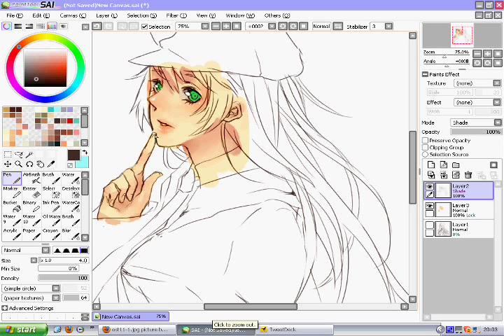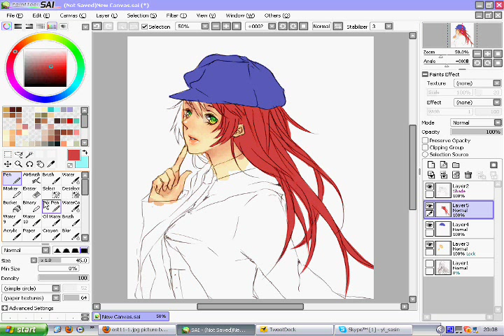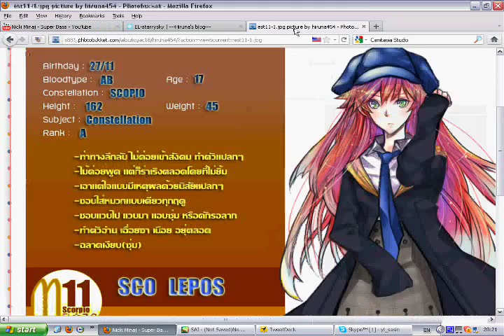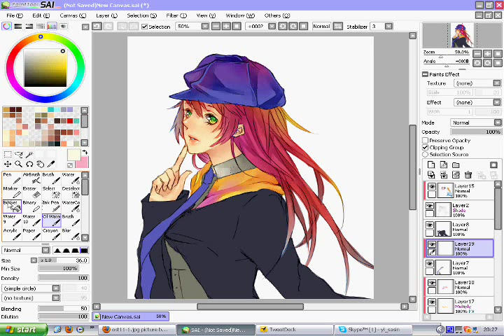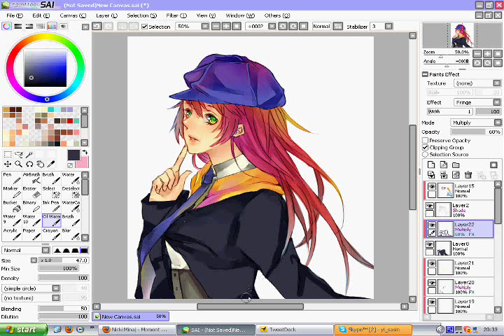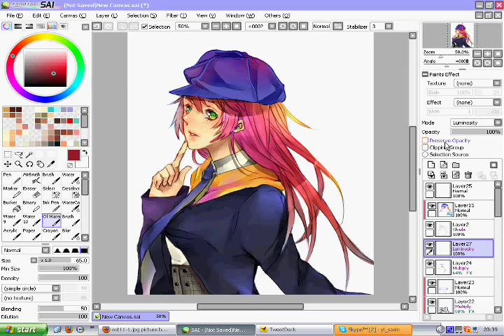[speedpaint]SCO - test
this is my first video record :'3

- don't have music lol  i think it might be better if u choose
ur own music :) -